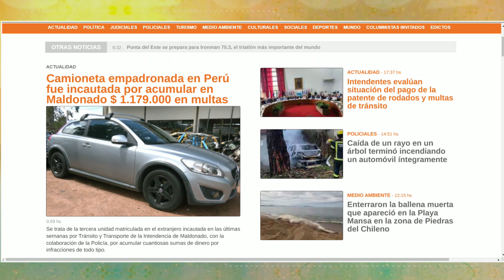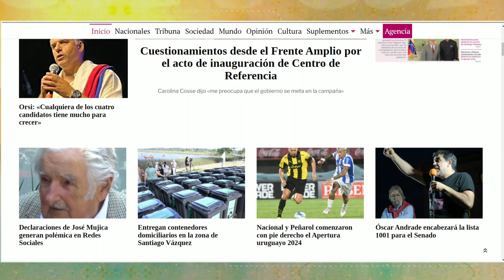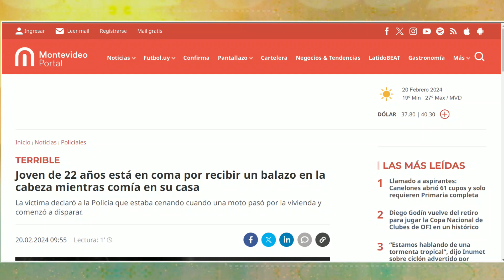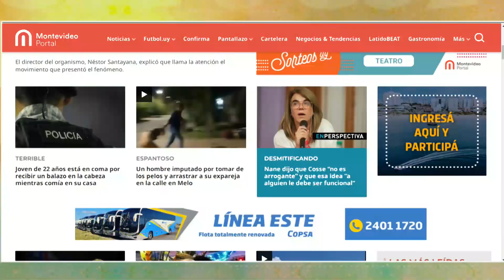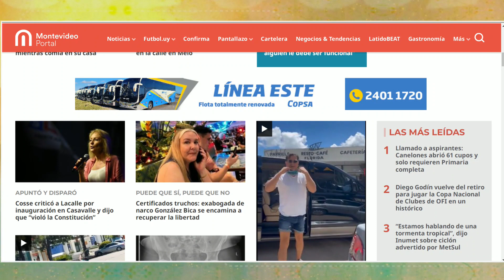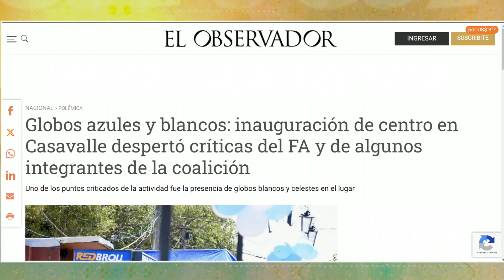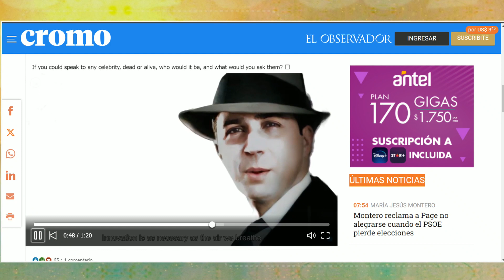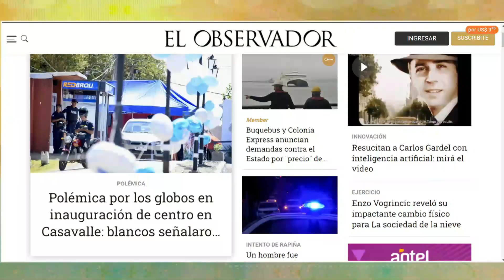LA MAÑANA DEL ONCE 20 DE FEBRERO 2024 BLOQUE 01